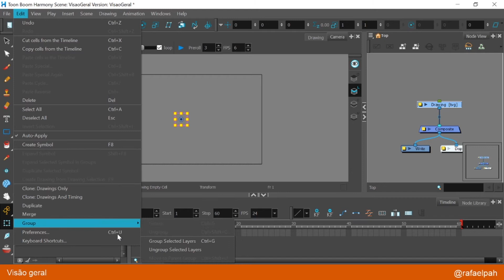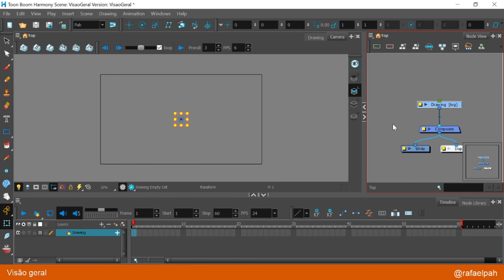03 - Configurações - Toonboom Harmony - [Visão Geral]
Este vídeo faz parte de uma playlist onde dou minha visão geral para recém chegados no toonboom.